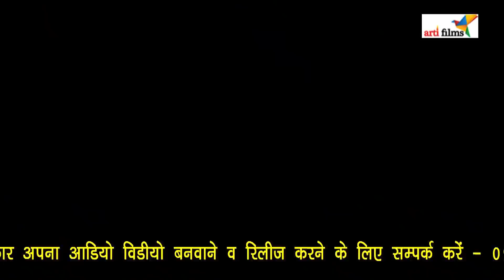Anjali का सुपर हिट VIDEO_SONG_2021 | Bhojpuri Nonstop Video | Bhojpuri Video Song 2021 Juckbox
Album -
Song -
Singer -
Lyrics -
Music Director -
Producer - Prabhalesh Mishra
Company/ Label - Arti Films

-: Hungama.Com
-: Gana.com
-: Sawan.com
-: Spotify.com
-: Wynk.com
-: Amazon
-: Itune